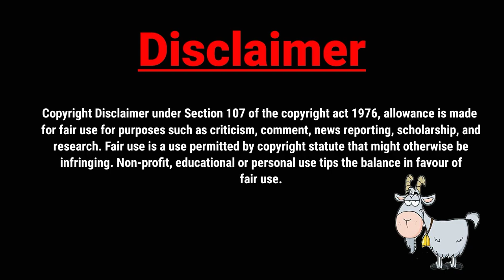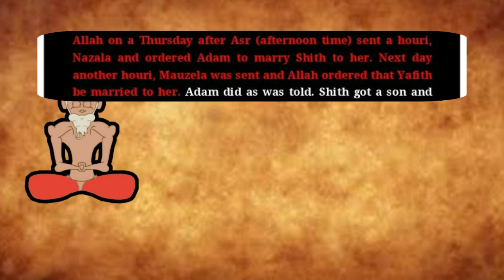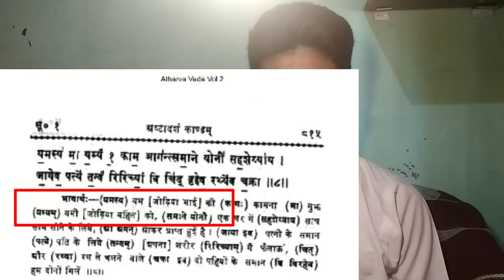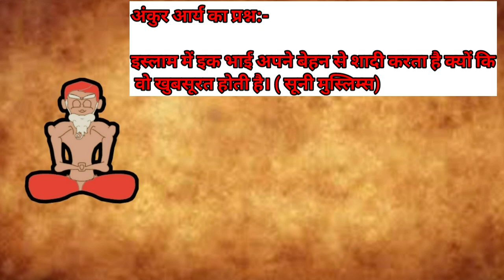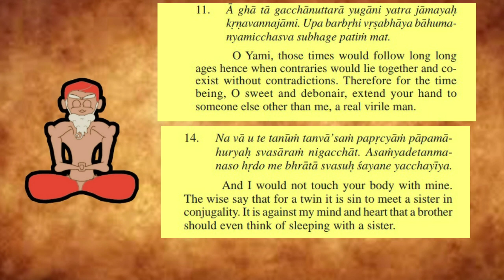Answering Ask deen/ Yama and Yami / by Hindu Response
Proofs
Islamic sources to backup Ankur Arya or Satya Sanathan